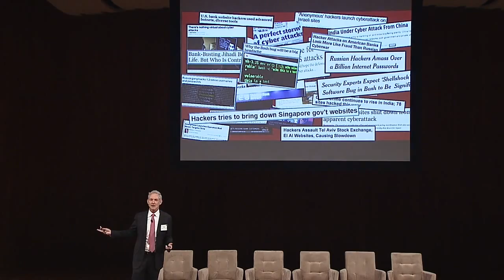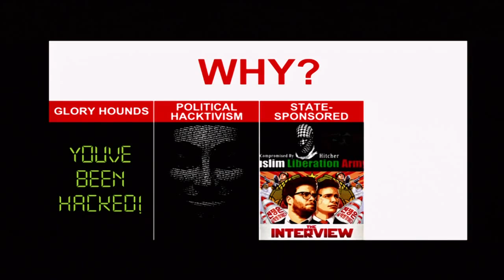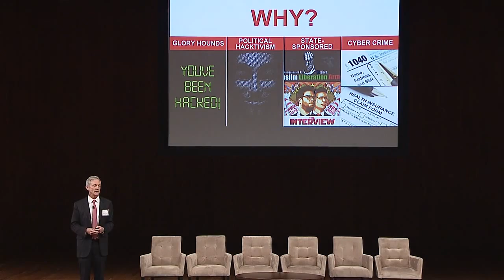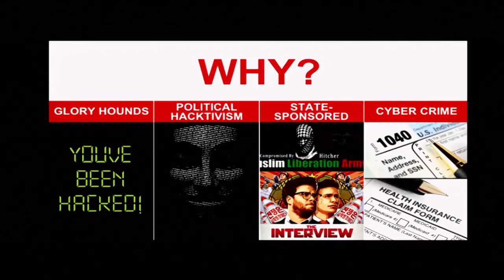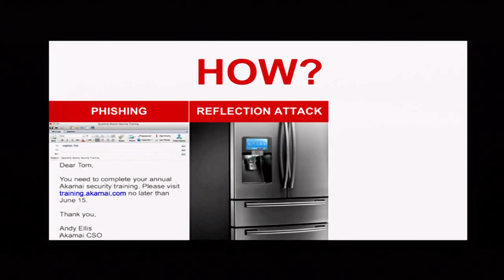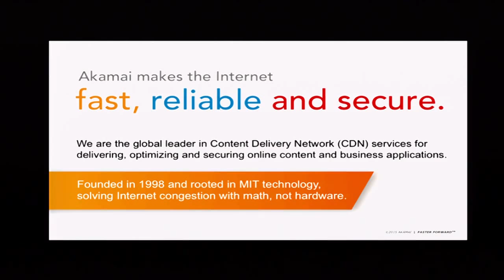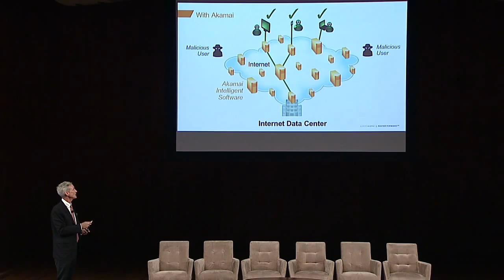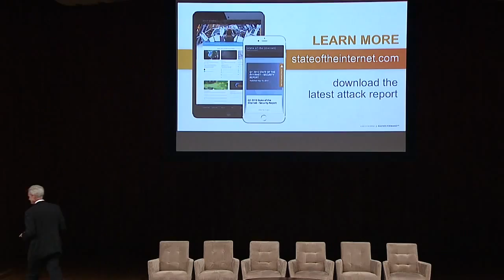2015 Tech Day: Cloud Security: Serving and Securing the World's Content - Tom Leighton PhD ’81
Akamai was founded in 1998 by Tom Leighton PhD ’81 and Daniel Lewin SM ’98 in response to a challenge from MIT Professor Tim Berners Lee. It now delivers nearly a third of all Internet traffic in the world. Akamai’s cloud computing services—deployed on more than 1,200 networks in more than 600 cities worldwide—weather the collective strains of billions of users and hundreds of attacks a day, yet still reliably deliver several terabytes per second of content to the world. This talk addresses some of the greatest challenges facing Internet content as it continues to evolve.